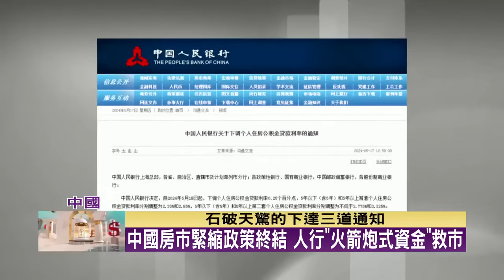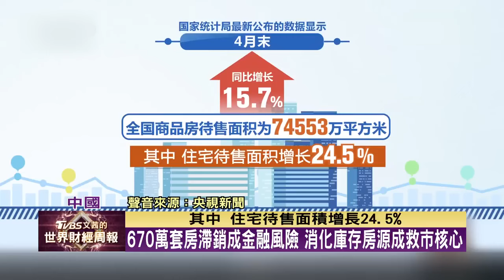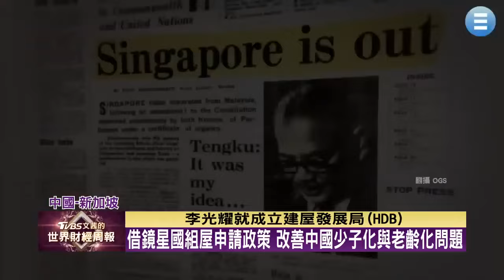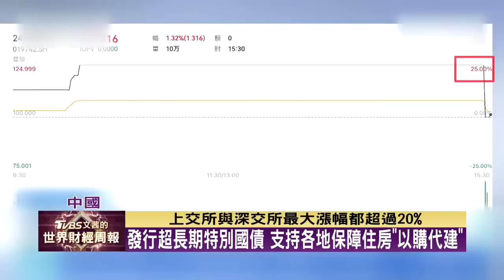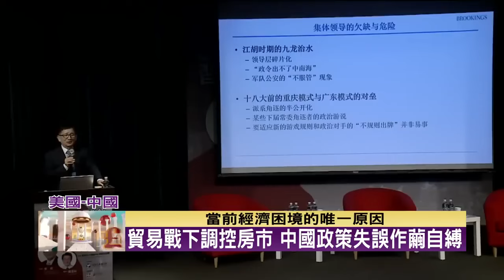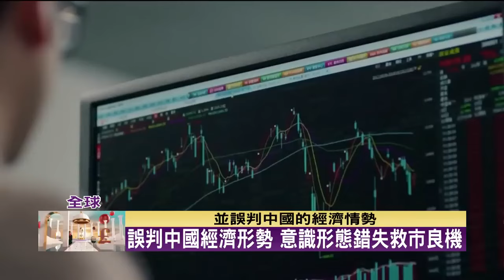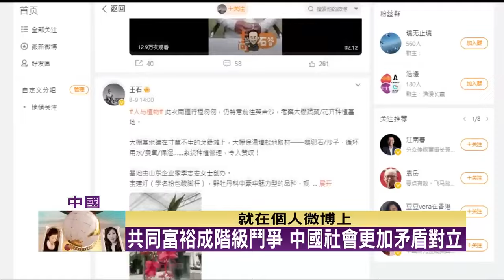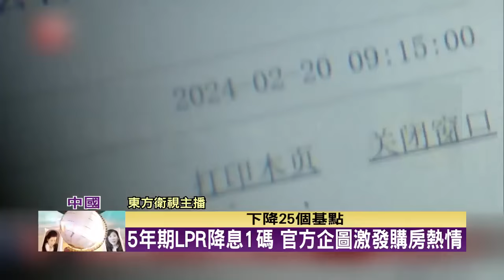遲來的救市措施 能救中國房產泡沫嗎？放任恆大債務危機 中國房市泡沫重擊經濟！中國5年期LPR降息1碼 能激發購房熱情？ | TVBS文茜的世界周報 20240531【重點回顧】